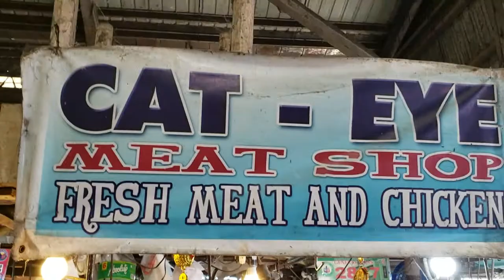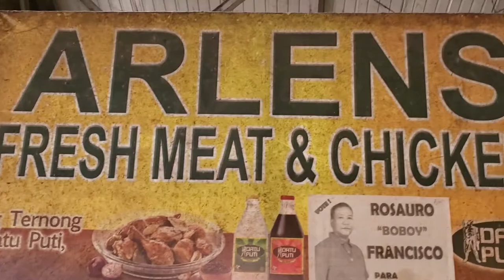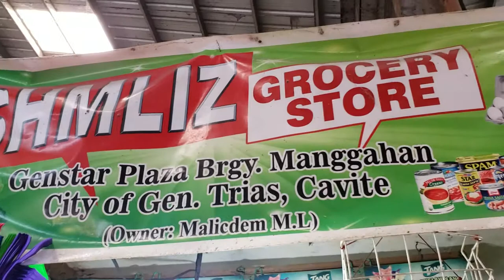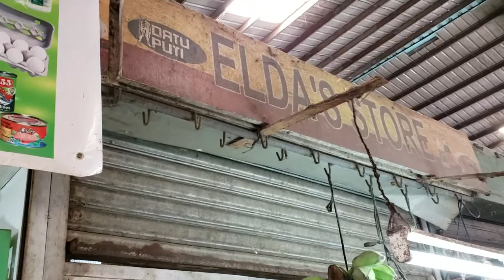A Day at the Mangahan Market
General Trias Cavite City, Philippines